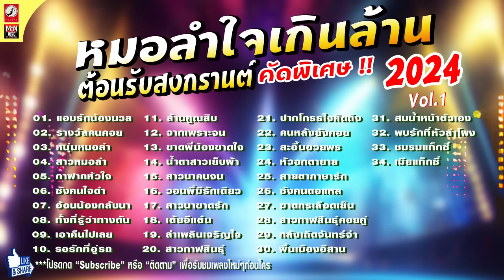รวมเพลงหมอลำใจเกินล้าน ต้อนรับสงกรานต์ 2024 Vol. 1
รวมเพลงหมอลำเมดเล่ย์อีสาน 2024 ฟังยาวๆ